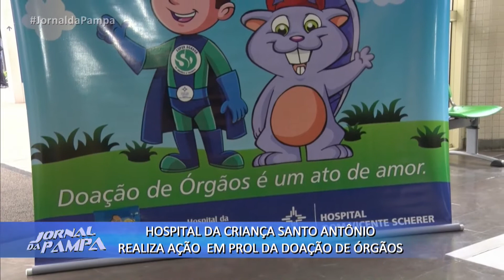Hospital Santo Antônio realiza ação em prol da doação de órgãos | Jornal da Pampa | 27/09/2018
Hospital da Criança Santo Antônio realiza ação em prol da doação de órgãos.